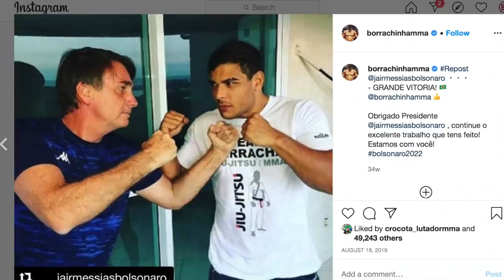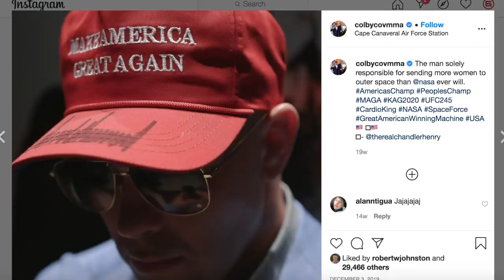POLÍTICA E MMA: UMA MISTURA POLÊMICA (Fala, Inscrito #12)